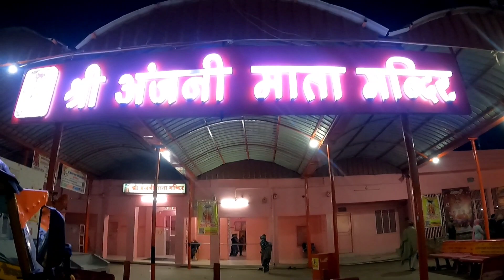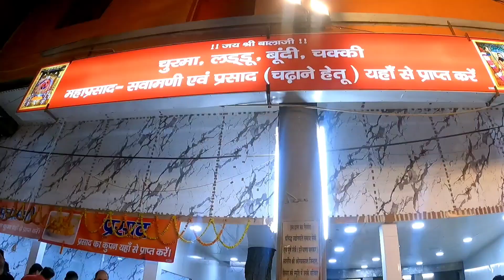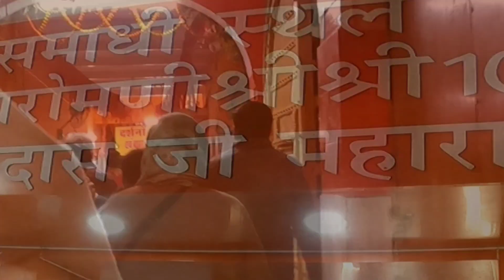सालासर बालाजी और खाटू श्याम दर्शन |Salasar Balaji| Khatu Shyam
सालासर बालाजी और खाटू श्याम दर्शन